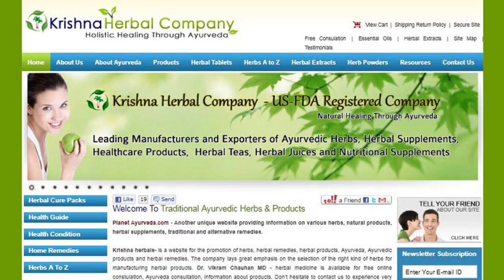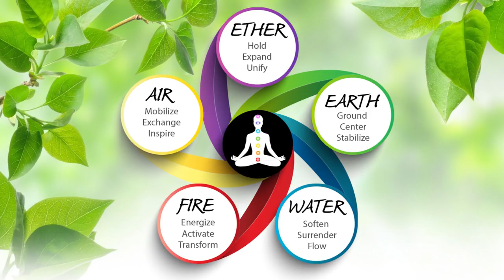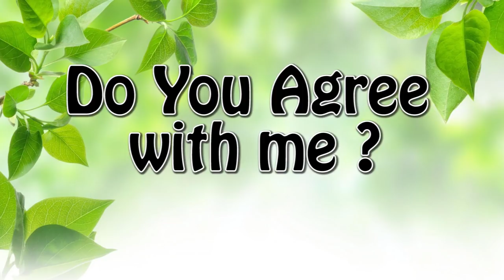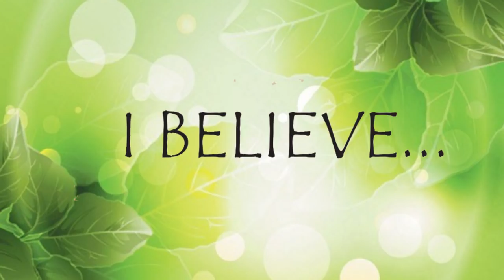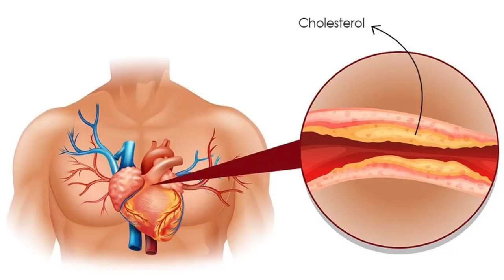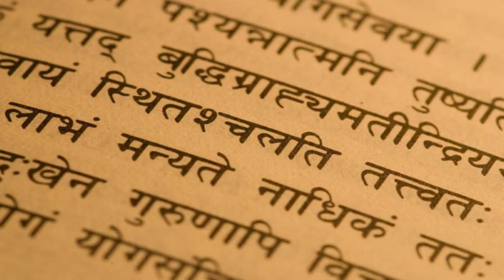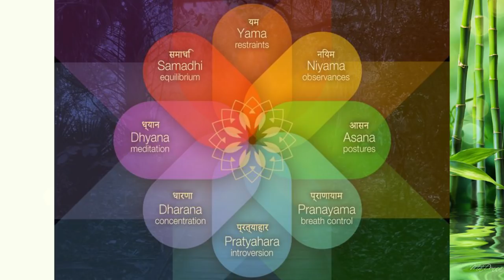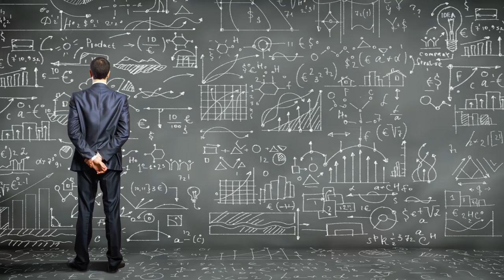Radio interview of Dr. Vikram Chauhan by Ms. Shauna Wall from CA, USA for Plant Remedy Revolution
Dr. Vikram Chauhan is MD in Ayurvedic medicine and an expert Ayurveda consultant from Chandigarh, and practicing in Mohali, India. In this interview, to a Radio in USA about What is Ayurveda and how it works. He has vast experience of herbs and their applied uses. He is the owner of Planet Ayurveda and Krishna Herbal Company. He is practicing in chandigarh from last 16 years.